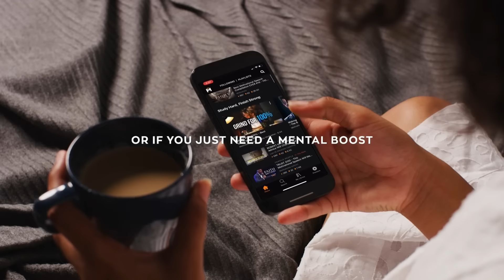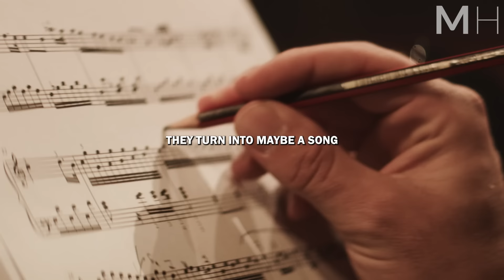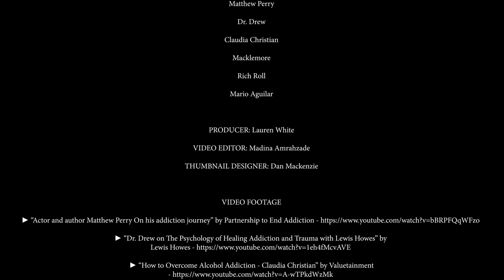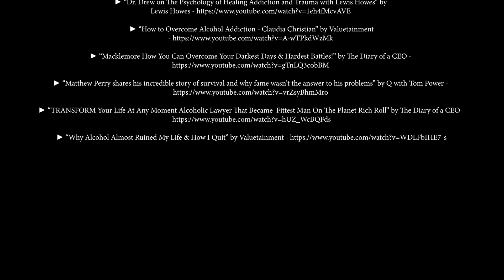Matthew Perry Will Leave You SPEECHLESS | One of the Most Eye Opening Interviews Ever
THIS IS WHY YOU DON'T TOUCH ALCOHOL. Matthew Perry shares his experience.

👈 Download Mindset app for free and listen to all the world's best motivational speeches.

Matthew Perry was an American and Canadian actor, creator, writer, producer and author. Best known for his role as Chandler Bing on the NBC television sitcom Friends. Perry suffered from severe addictions to drugs and alcohol. In his memoirs, Perry wrote that he became an alcoholic at age 14. Through his recovery, he became an advocate for rehabilitation and a spokesperson for the National Association of Drug Court Professionals. In 2013, Perry received the Champion of Recovery Award from the White House Office of National Drug Control Policy. In 2022, he released his memoir, Friends, Lovers, and the Big Terrible Thing. He passed away on Oct.28 2023.

"At least one in ten Americans meet the criteria for either alcohol abuse or alcohol dependence; which we now call 'alcohol use disorder."

FACTS
- Liver Disease. Heavy drinking can lead to liver problems such as fatty liver, inflammation (alcoholic hepatitis), and cirrhosis, which can be irreversible over time.
- Digestive Problems. Excessive alcohol consumption can cause digestive issues like gastritis, ulcers, and interfere with nutrient absorption while damaging the pancreas (pancreatitis).
- Heart Problems. Alcohol use can result in heart problems, including high blood pressure, enlarged heart, heart failure, and irregular heartbeats like atrial fibrillation.
- Diabetes Complications. Alcohol can disrupt glucose regulation, increasing the risk of low blood sugar (hypoglycemia) in people with diabetes who take insulin or other diabetes medications.

►Follow on Music and Podcast Platforms